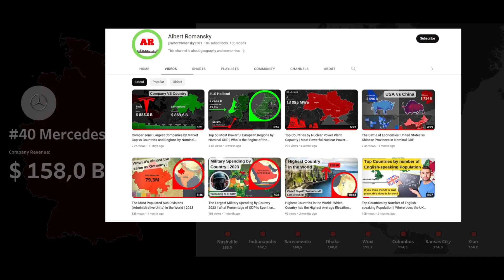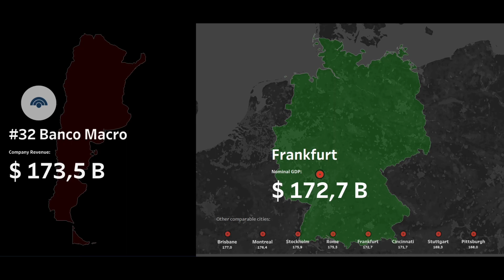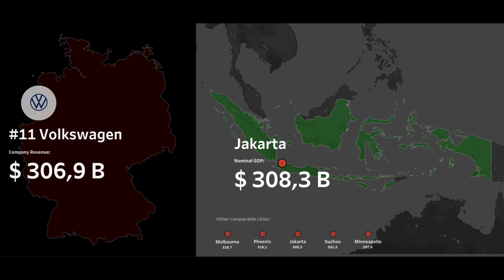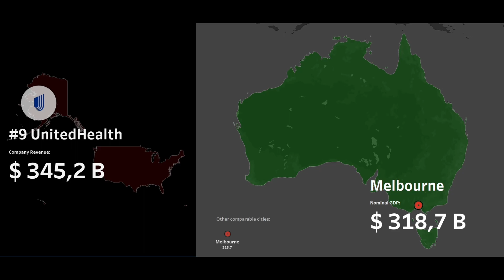Company Revenue vs City Nominal GDP | Top 40 Largest Companies by Revenue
In one of my previous videos, I compared the market capitalization of companies with the GDP of different countries. Now it will be even more interesting, as I will compare the annual revenue of companies with the annual nominal GDP of agglomerations and megacities.

Mercedes-Benz is ranked 40th with revenues of $158 billion. This is commensurate with the GDP of the Columbus metropolitan area in Ohio.

Next is Mitsubishi Corporation, which generates about as much goods and services as the Dhaka metropolis in Bangladesh. By the way, you can see other comparable cities in the world at the bottom.

The world-famous Microsoft has annual revenues of $207 billion, which is equal to the annual GDP of the Charlotte metropolitan area.

The Korean giant Samsung ranks 26th in the world in terms of revenue, which exceeds the annual GDP of the Belgian capital region.

British Petroleum was founded back in 1909, and now its annual revenue is commensurate with the GDP of the Madrid metropolitan area.

TotalEnergies is the most profitable company in France. Its annual revenue is almost equal to the GDP of the largest city in South America - São Paulo.

Alphabet (Google) ranks 14th in the world in terms of revenue, and is $6 billion more than the GDP of the Mumbai metropolitan area.

Volkswagen is the most profitable company in this ranking, specializing in the automotive industry. Its revenue reaches more than $300 billion, which is commensurate with the GDP of the Jakarta metropolitan area.

Shell is engaged in oil production and is the most profitable company in Europe. In terms of revenue, it exceeds the GDP of Nagoya, the third largest agglomeration in Japan.

Apple ranks first in the world in terms of market capitalization, but only 7th in terms of revenue. Its revenue is slightly higher than the GDP of Hong Kong.

PetroChina is the largest oil and gas producer in Asia at the time of the video. Shenzen is one of the most modern metropolitan areas not only in China but also in the world.

Sinopec is the fifth company from China in our ranking. It is the most profitable company in China. Its revenue is $484 billion, which is more than the GDP of the Seattle-Tacoma-Bellevue metropolitan area.

The top three is headlined by the well-known Amazon, whose revenue exceeds half a trillion dollars and is commensurate with the GDP of the Boston-Cambridge-Newton metropolitan area.

Saudi Aramco, the world's largest oil company in terms of production and reserves, is in second place. Its annual revenue is equal to $589 billion, which is slightly less than the GDP of the Dallas-Fort Worth-Arlington agglomeration.

The leader of our rating is Walmart. It is the most profitable company in the world with revenues of $622 billion. This is more than the value of all goods and services produced in the Beijing metropolitan area. Walmart's annual revenue is also comparable to the GDP of such leading countries as Poland, Belgium, and Sweden.

That's all I have to say. I hope the video was useful for you. See you in new videos!